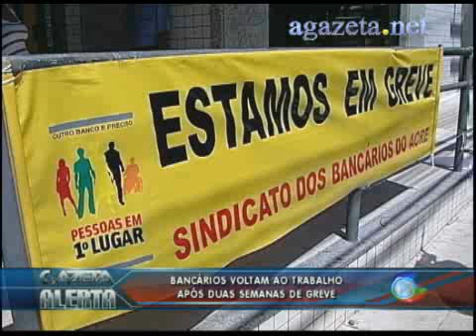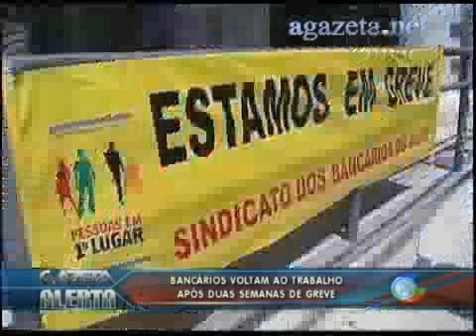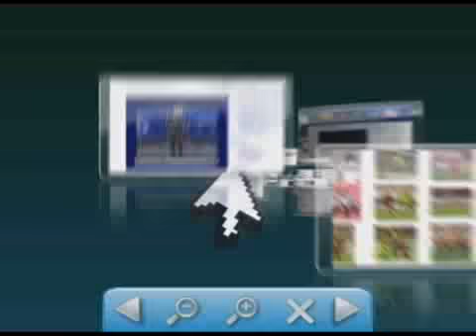Bancarios voltam ao trabalho após duas semanas de greve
Bancarios voltam ao trabalho após duas semanas de greve 💻Para mais informações, acesse